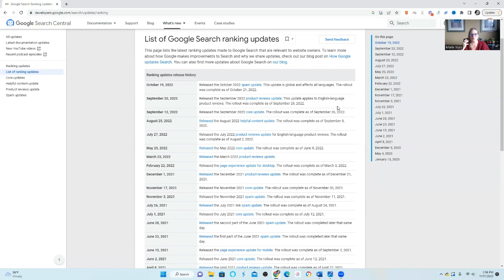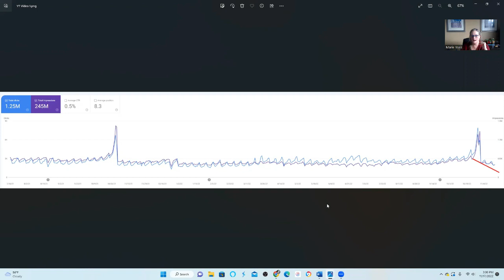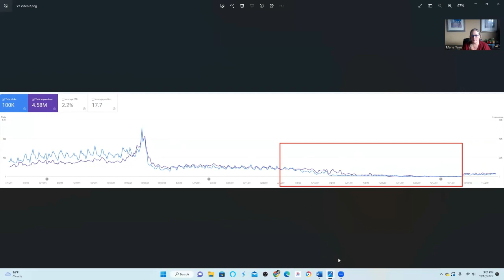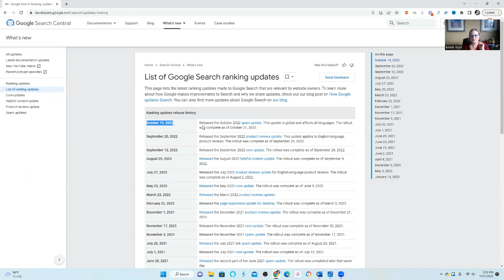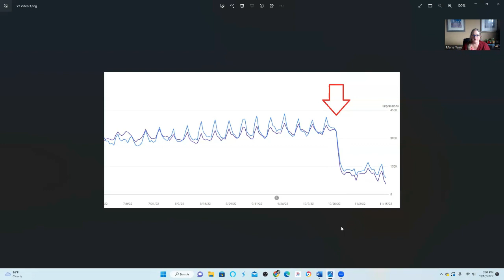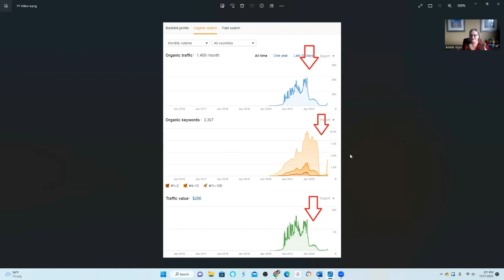Google algorithm update 2022: How to know if your website was hit!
/TIMESTAMPS
0:00 Intro
3:33 Image 1, Website not Hit by Google Algo Update
4:58 Website Hit by Google Algo Update
5:40 Google Algo Update Graph
7:28 Google Algo Dates
15:20 Outro